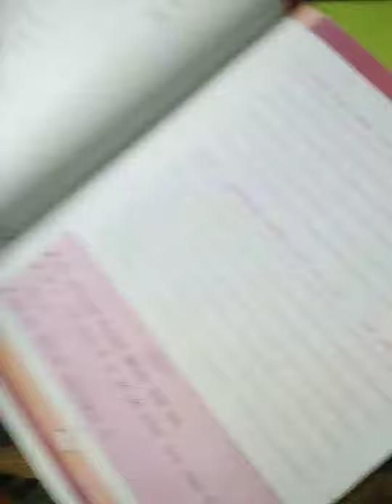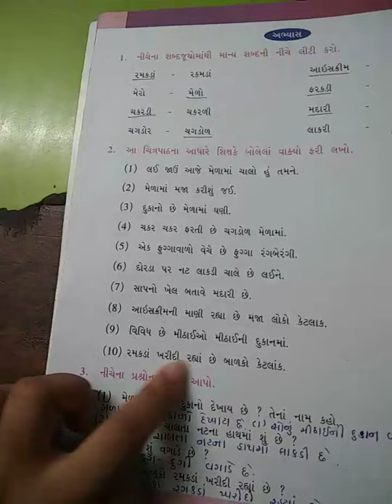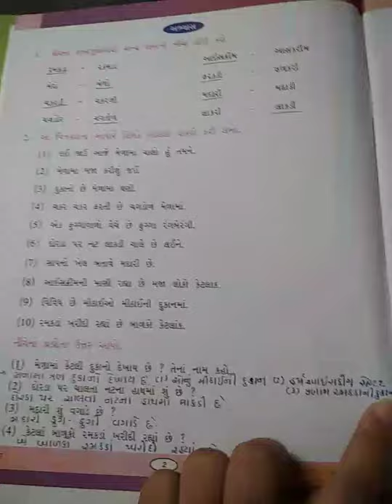Std 8 Guj Chapter 1 Revision/30-6-20